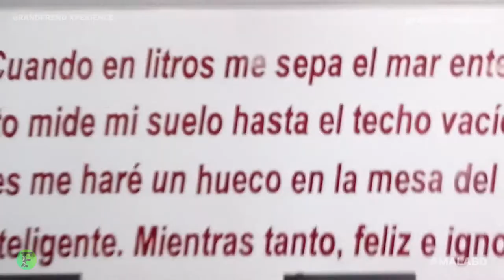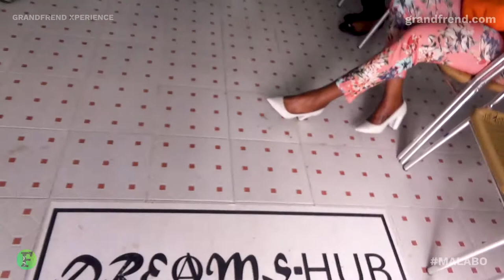DESCUBRE EL AMERICAN SPACE EN EL DREAMS HUB de ELA NGUEMA